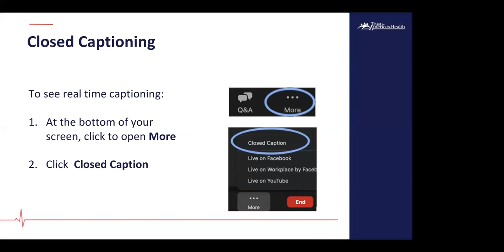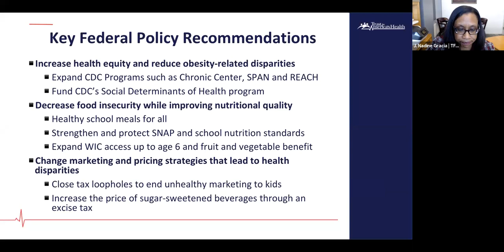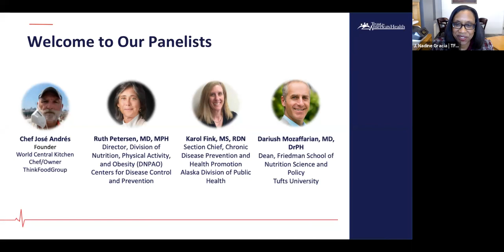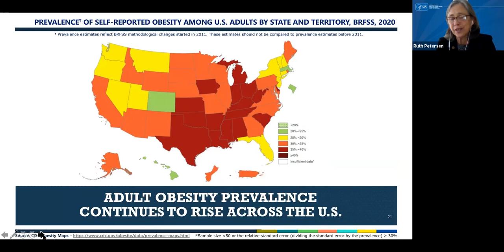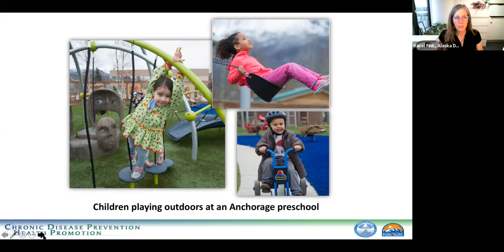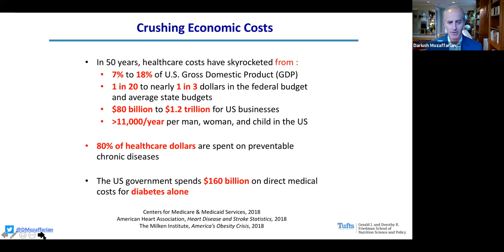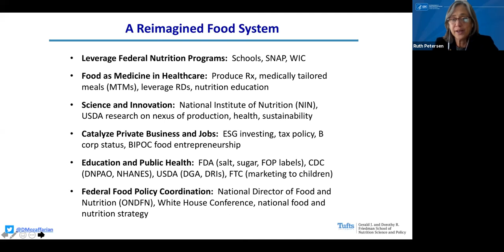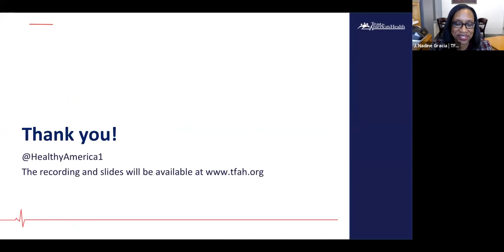State of Obesity Congressional Briefing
Recorded, November 10, 2021, TFAH's virtual congressional briefing explored findings from the State of Obesity 2021: Better Policies for a Healthier America report. The report examined how the social and economic factors linked to obesity were exacerbated by the COVID-19 pandemic.